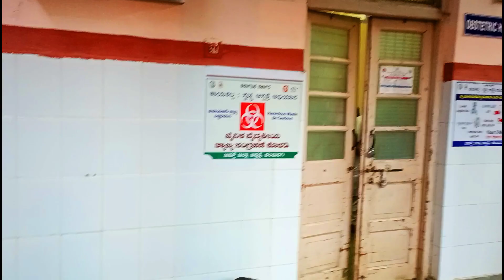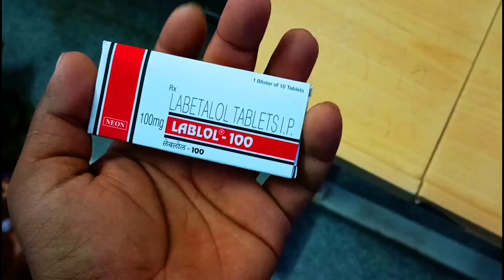BABY Birth Vlog 😍| Baby Delivery Day Aa Hi Gya 👶| cesarean Delivery 😭 Anand Pawar Vlogs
My All Accessories 👇👇

Ajanta Watch for Home 👇

my underwear 👇

My New Phone Vivo v21e 5G 👇

My waterproof shirt 👇

My laptop 👇

My GoPro camera 👇

My stylish watch 👇

Moza Mini s Gimbals

Camera Mic

Mobile Holder

My Laptop

Go pro 8 Camera